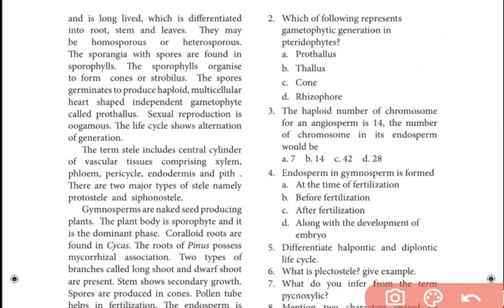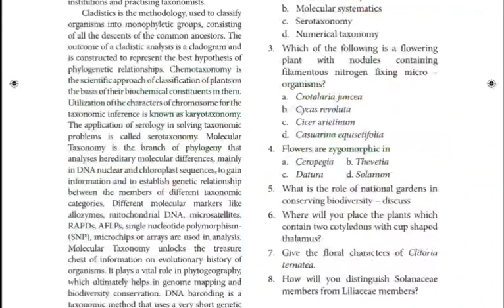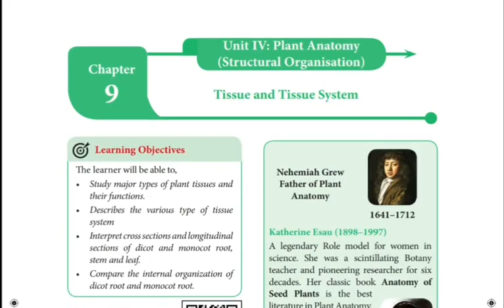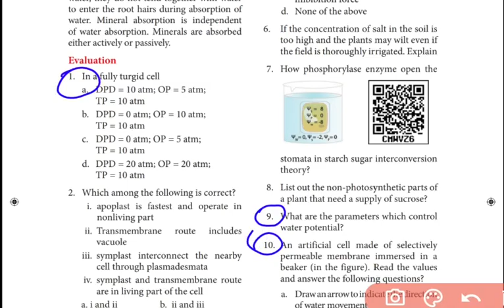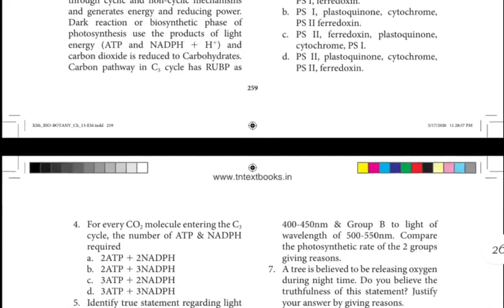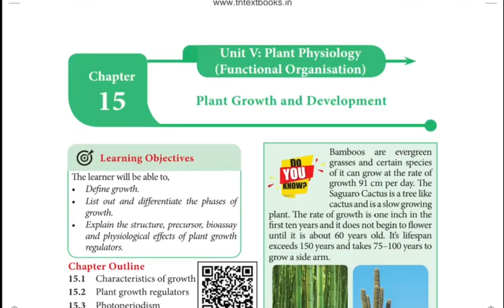11th Bio-Botany deleted questions/ omitted questions chapter wise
XI- BIO BOTANY
omitted questions
book back reduced questions